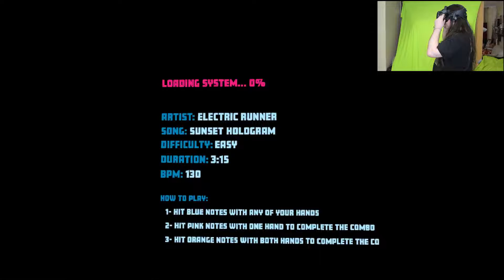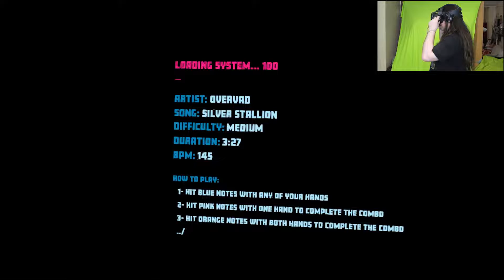Synth Riders - #1 - HTC Vive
Get your groove on with Synth Riders. Notes fly and beats pulse in this cyberpunk VR rhythm game. Synthwave music has taken over the world and it's up to you...to jam.

PC SPECS:
Intel Core i7 eight core processor extreme 5960X
64GB HyperX Fury DDR4

Software:
adobe premiere pro
adobe audition
fraps
OBS
Shadowplay